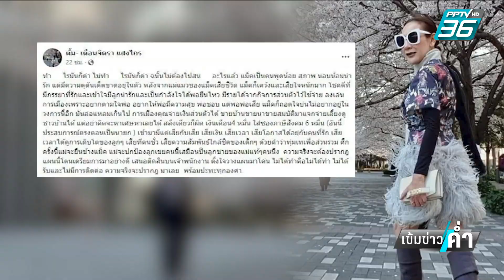ตั้งคณะกรรมการสอบ ปมลูกเขยชาดา เรียกรับสินบน | เข้มข่าวค่ำ | 26 ต.ค. 66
คืบหน้าคดีลูกเขยนายชาดา เรียกรับสินบนโครงการประปาหมู่บ้าน ล่าสุดนายอำเภอทัพทัน สั่งตั้งคณะกรรมการเร่งสอบข้อเท็จจริงเรื่องนี้แล้ว  พร้อมแต่งตั้งรองปลัดเทศบาลดำรงตำแหน่งรักษาการแทนนายกเทศบาล